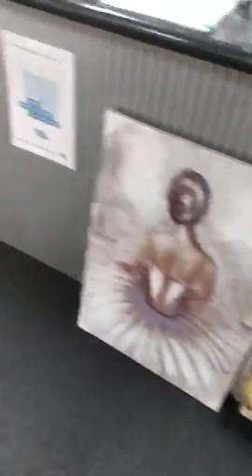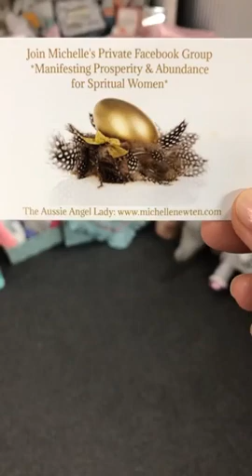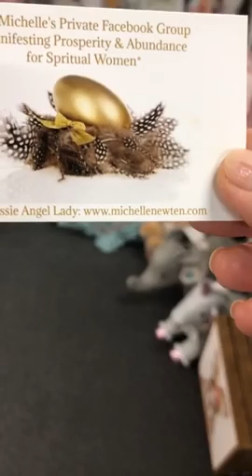💗Adorable Settlers Bears 💗 teddybears cuteness cuddles crystalshops crystals 💜 AOK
💗Adorable Settlers Bears 💗
💜 AOK Specialty Gifts 💜
151 High Street Shepparton
Bless Michelle